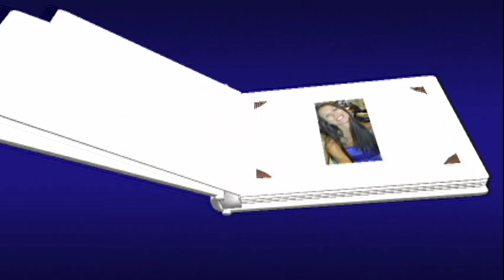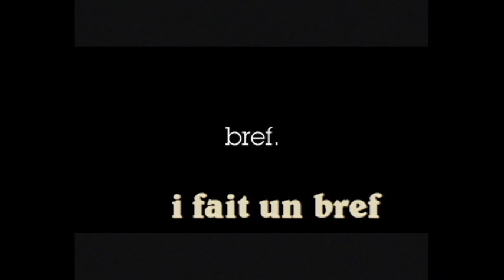bref ma soeur se marie